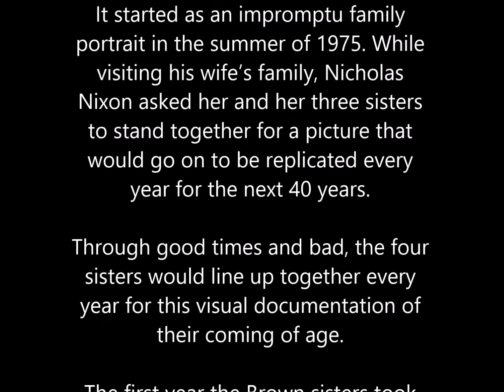Four sisters over 40 years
I came across this really awesome photo sequence of the Brown sisters over 40 years and just had to put them together with music.  Several others had the same feeling I see.